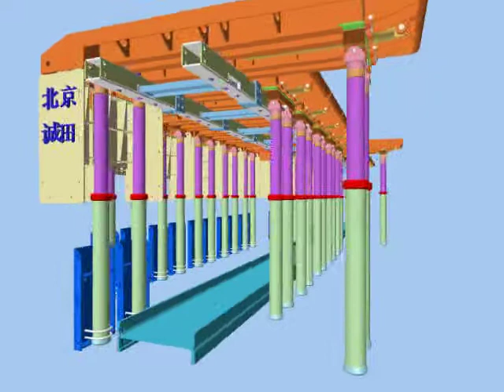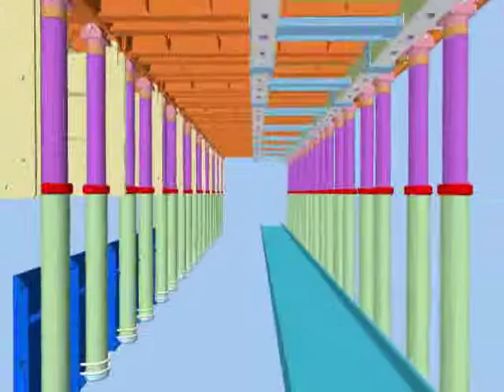Yarı Mekanize Uzun Ayak Çalışma Prensibi Üstden Görünüm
Yeraltı üretimlerinde kullanılan yarı mekanize sistemin çalışma prensiplerini gösterir videodur.